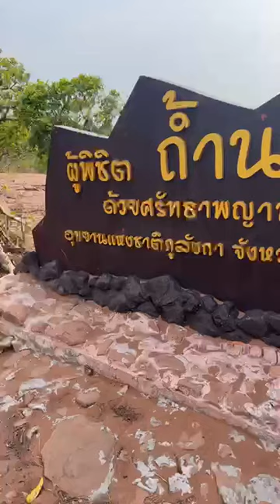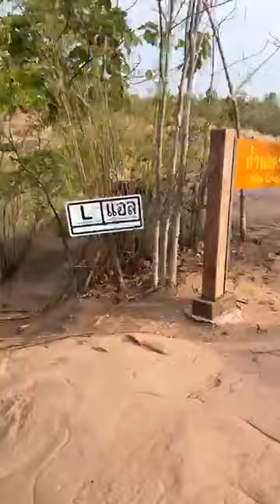ถึงยอดเขาถ้ำนาคา